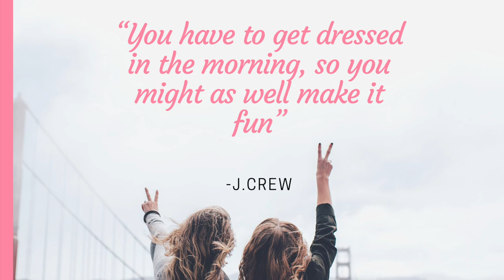Anya Hindmarch *Handbag Reveal* *Organization* *Best Travel Bag* *Best everyday luxury bag*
Anya Hindmarch is a English brand that has fun, creative designs that are well know for labeling and organization. You don't need a bag organizer with her luxury bags since she thinks of all that for you. Her designs are well thought out and functional for the everyday woman or man. I purchased this luxury designer bag preowned from Poshmark. Preowned is a great way to get luxury on sale.

***I have a blog now! Check it out*** I am currently focusing on hair care but will be expanding to more lifestyle topics in the future.

Sign up for my product launch for the best wig cap made of satin.

*All items featured are purchased with my own money.